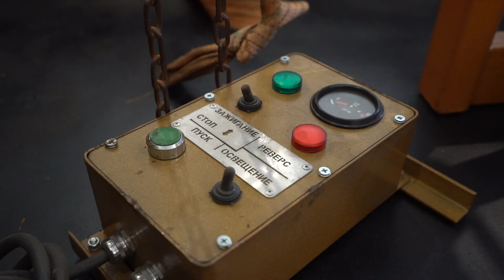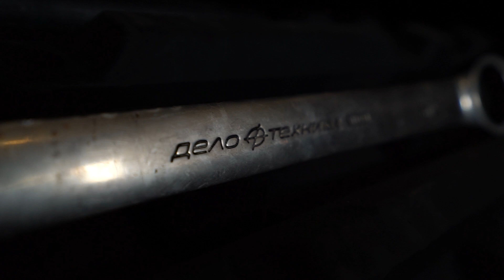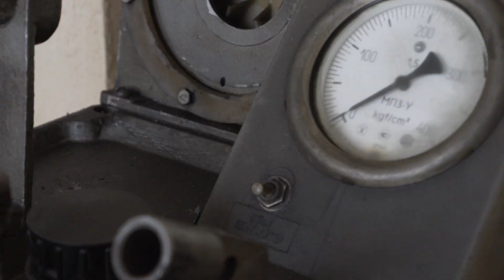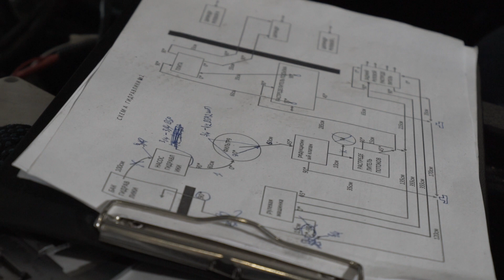Производство Вездеходов BV-206 «Лось» | Альянс Компаний «Восток-Запад»⚡️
Мы уже много  лет занимается производством и поставками снегоболотоходов BV-206 «Лось», запасных частей и комплектующих к ним. Наши вездеходы работают во многих регионах России. Наши клиенты – как частные лица, так и предприятия малого и среднего бизнеса, а также госструктуры. За все время нашей деятельности мы накопили солидный опыт коммерческой и маркетинговой деятельности в России. Все это позволяет нам быть уверенными в том, что мы всегда сможем сделать Вам лучшее предложение на рынке.
- Instagram - путешествия, экспедиции и корпоративные мероприятия. Авторские туры. Трофи-рейды и командные игры в экстремальных условиях✳️